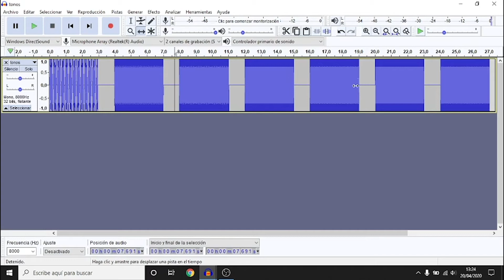Las aplicaciones de la tecnología háptica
La tecnología háptica es una de las más desconocidas por el usuario medio y, aún así, representa uno de los campos más interesantes dentro de la innovación por sus potenciales beneficios.

Somos una empresa consolidada en ingeniería electrónica (I+D+i) y especializada en diseño industrial e industralización de productos tecnológicos y tecnologías de la comunicación para empresas. Nuestros servicios abarcan toda la cadena de producción, por lo que también aseguramos el mejor servicio posventa y soporte a nuestros clientes.